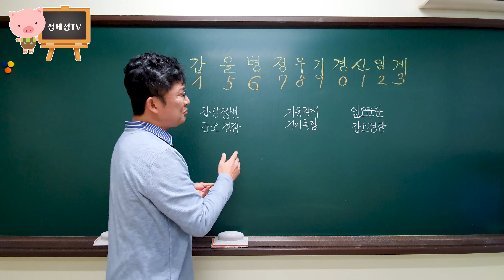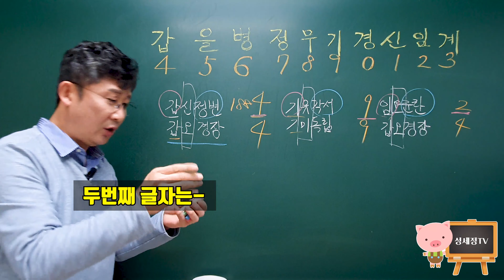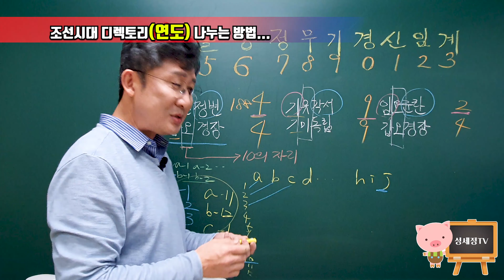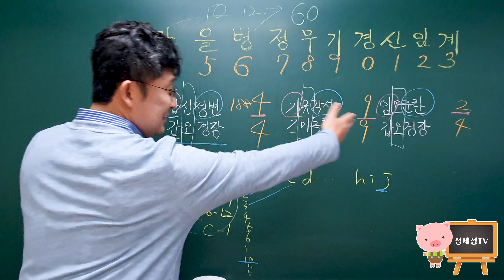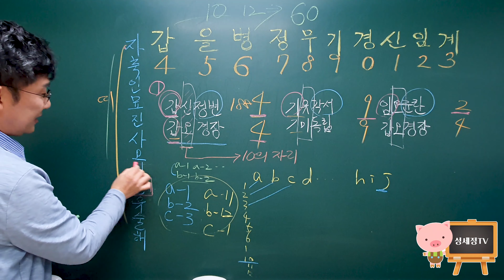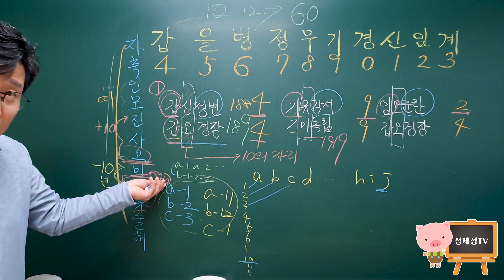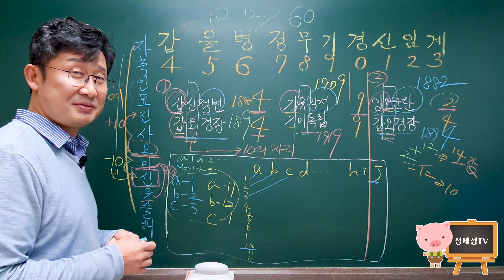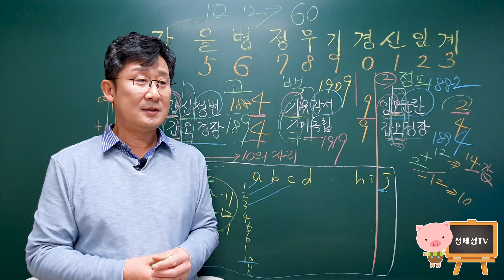역사 시험 필수 암기법 조선식 60진법 파일 디렉토리 정리법 이제 한국사 연도는 저절로 외워집니다 암기 비법 대공개 꿀강 #2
재미있는 역사 한국사 공부법 기억법 암기법
우리나라 역사인데 특히 조선시대 사건사고들 연도가 안 외워져서 고민하는 학생들 공단기 수능 내신성적 공무원시험 등 수험생들 또 사극은 재미있는데 당최 역사 흐름을 잡기 어렵다는 분들을 위한 꿀팁 꿀강입니다
조선시대 수많은 역사적 사건들의 기록에는 패턴이 있고 우리의 선조들은 아주 쉬운 방법으로 디렉토리를 만들어 정리를 해 두었습니다 갑자사화 을묘왜변 임진왜란 등등 파일명을 일정한 약속 즉 패턴으로 기록한 것이죠 이 패턴만 알면 아주 쉽습니다
아직도 역사의 연도를 외우려고 고생하시나요 절대 외우지 마세요 딱 10글자와 12글자 그리고 패턴만 알면 그건 저절로 기억나는 거에요

안녕하세요
역사 연도 저절로 외워지는 강의 1탄에 이어지는 2탄입니다 제가 역사 여행 관련 콘텐츠 만들면서 많은 분들이 제게 물어보십니다 대체 그 복잡한 역사적 사건 연도는 어떻게 기억을 하나요?
아주 쉽게 흐름을 잡을 수 있는 방법이 있습니다 수능 한국사 내신 공단기 공무원시험 대비도 되고 또 역사 공부에 흥미도 느낄 수 있는 큰 흐름을 잡는 방법 꿀팁!
이제 자신감을 가질 수 있습니다
외우지 않아도 기억나는 역사, 우리 한국사입니다